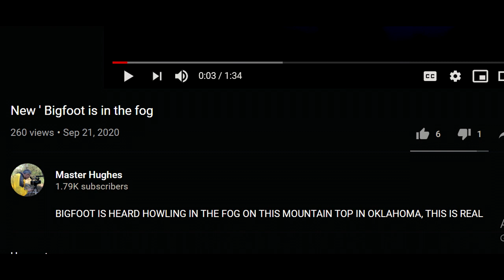the Bigfoot Howls In The Fog video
I offer commentary about the Bigfoot howls in the fog video.